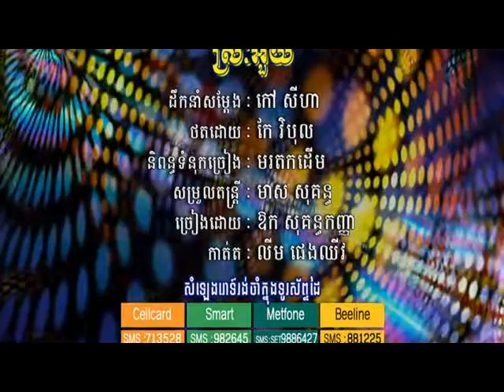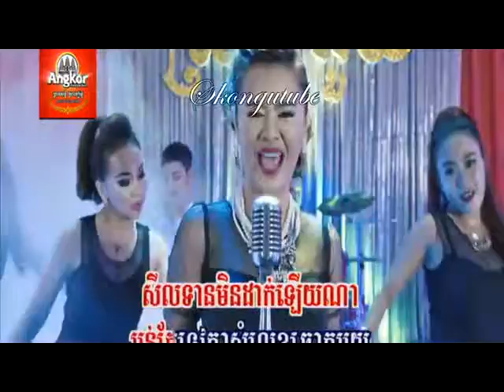Srak ouy..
Nhận làm video clip theo yêu cầu của các bạn. Hoàn toàn miễn phí nhé. Facebook của mình là "em thích âm nhạc "